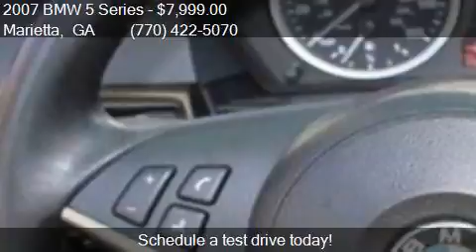2007 BMW 5 Series 530i 4dr Sedan for sale in Marietta, GA 30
This 2007 BMW 5 Series 530i 4dr Sedan is for sale in Marietta, GA 30060 at IQautos.

Engine: 3.0L I6
Transmission: Automatic 6-Speed
Color: Titanium Silver Metallic
Mileage: 106531
Contact IQautos 499 Roswell Street Marietta, GA 30060 to test drive this 2007 BMW 5 Series 530i 4dr Sedan today.